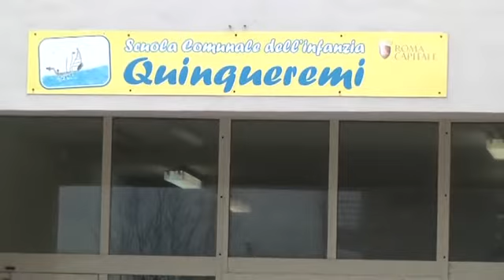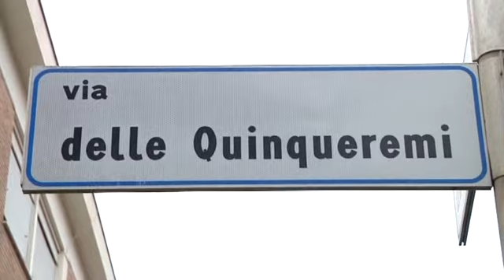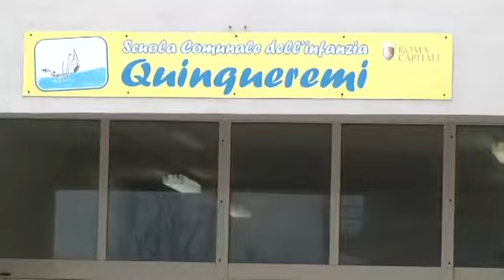X municipio problemi scuole d'infanzia - Canale 10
Da anni il decimo municipio non emana il bando per le attivita' integrative nelle scuole dell'infanzia. Protestano i genitori della materna “Quinqueremi”, ad Ostia.